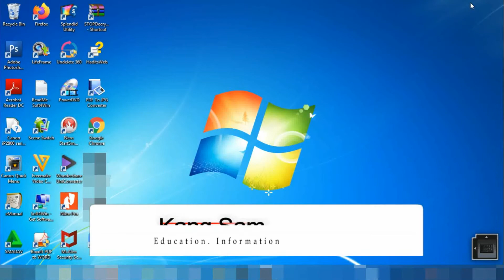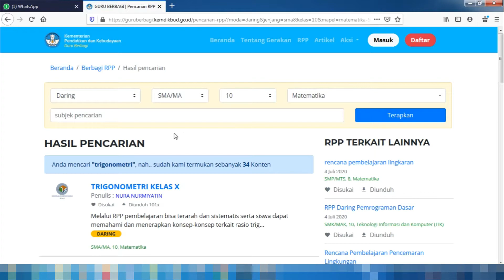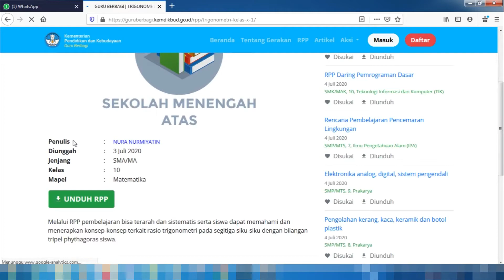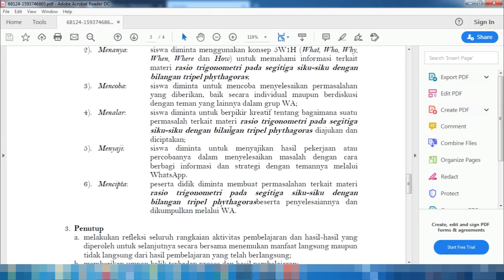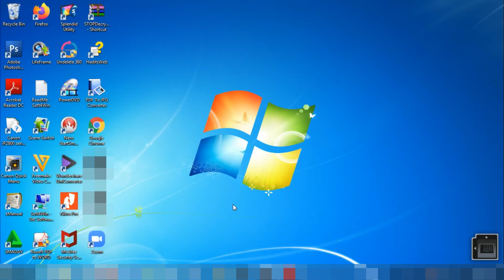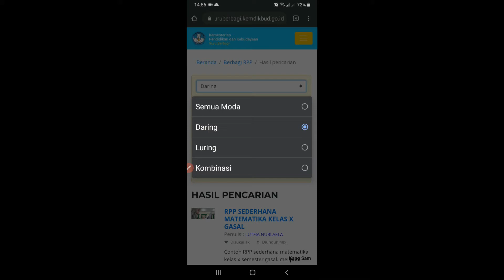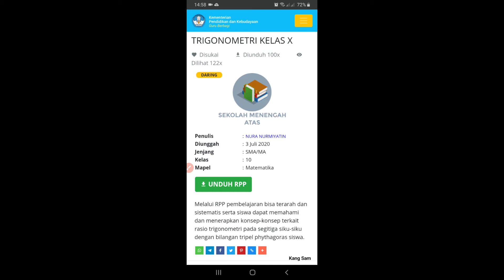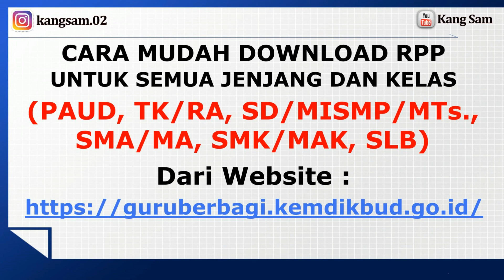CARA MUDAH DOWNLOAD RPP SEMUA JENJANG & KELAS (TK, SD, SMP, SMA, SMK, SLB) DARI WEBSITE KEMDIKBUD